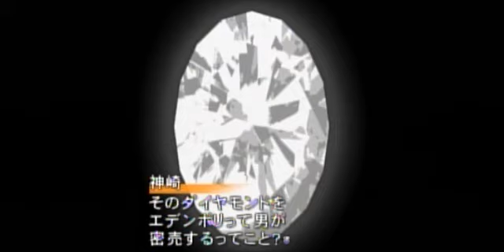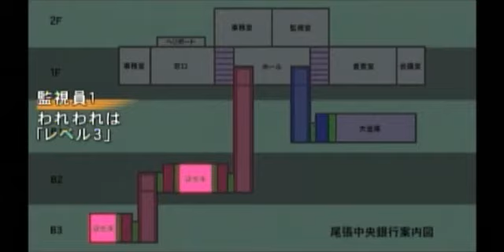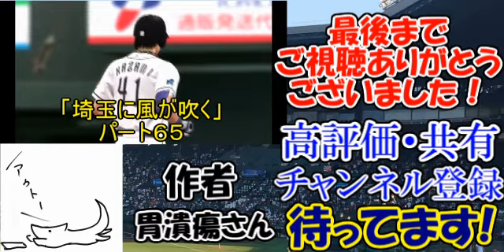【初見プレイ】ヘッポコ交渉人の事件簿 Part59【銃声とダイヤモンド】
「銃声とダイヤモンド」の続きです！